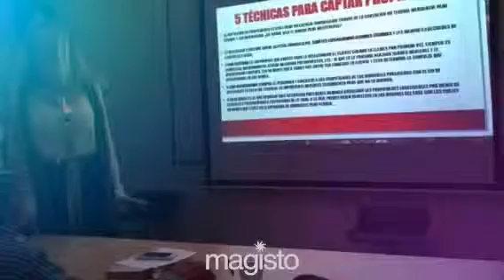"Técnicas Efectivas para la Captación de Inmuebles" porque